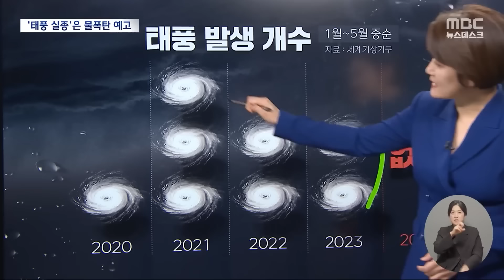'태풍이 없다' 불길한 5월 '대기의 강' 벌써 '부글' [뉴스.zip/MBC뉴스]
00:00 태풍이 하나도 안 보인다, 올여름 대형 물폭탄 터지나? (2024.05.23/뉴스데스크/MBC)
02:59 전문가도 놀란 '대기의 강' 위력, 올여름 파괴적 '물 폭탄' 경고 (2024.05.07/뉴스데스크/MBC)